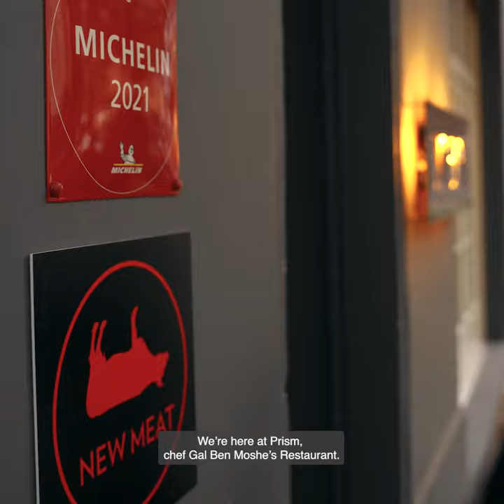A Secret Redefine Meat Dinner at Prism Restaurant with Gal Ben Moshe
Before our big launch event in Berlin, Redefine Meat hosted a “secret dinner” at the Michelin-star restaurant Prism with Chef Gal Moshe, to gather feedback about the world’s first whole cuts of New-Meat.
This is what the guests had to say.